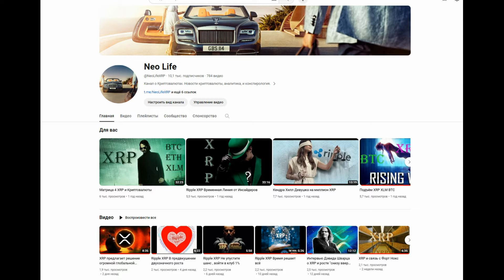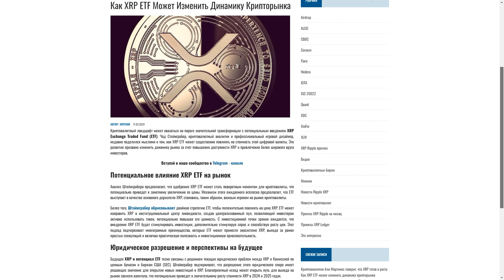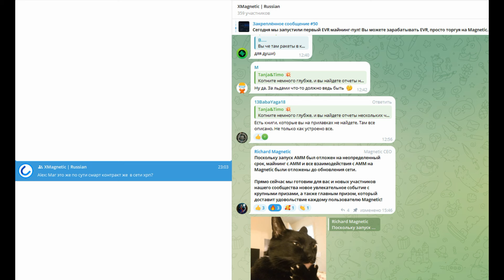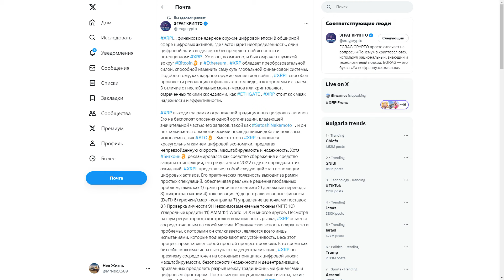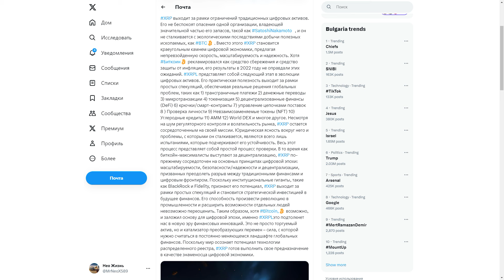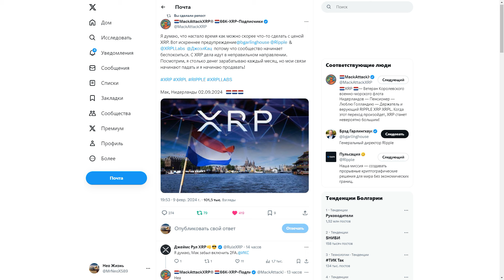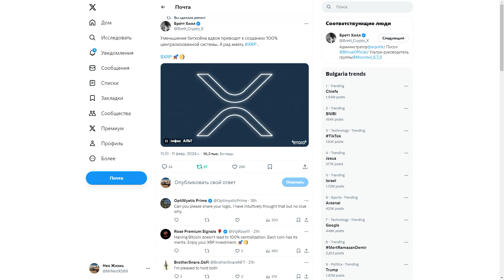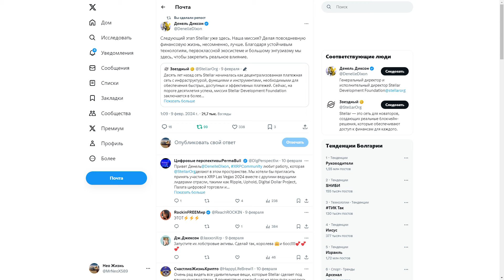Холдеры XRP продают всё больше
Doge:    DTQXDeYkB36Cj3ao4NHX1A18wd2neN4zJ7

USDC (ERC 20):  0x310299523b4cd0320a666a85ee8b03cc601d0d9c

Stellar (XLM):  GDK77WTLQEYLRROVVWQI7LZ3C6RKO7DSNGSPOVPIG2VTWGDPBMOES37X

Биткоин (BTC): bc1qslvdc8y8azv7syqcelhknekktn90hkj2xz3uyr

не финансовый совет !
саундтрек Enigma SOUND OF NATURE трек : Film